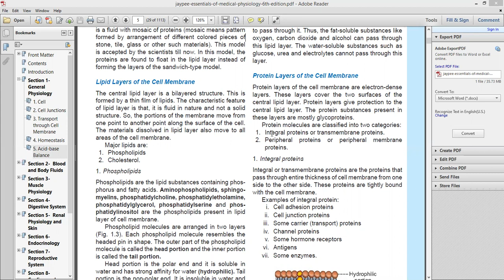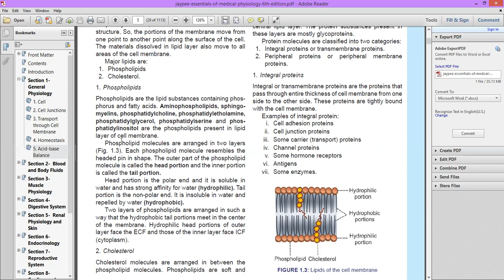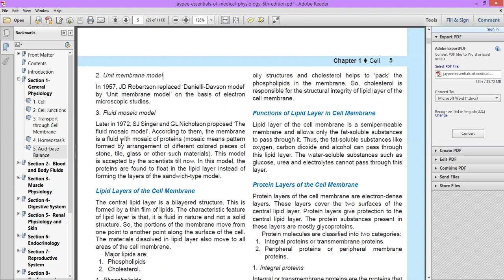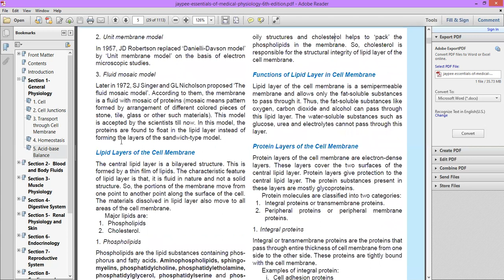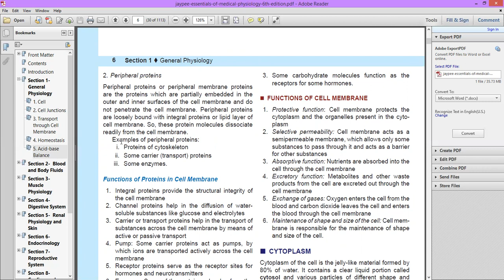Cell physiology Jaypee lecture # 2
Cell membranes are composed of proteins and lipids. Since they are made up of mostly lipids, only certain substances can move through. Phospholipids are the most abundant type of lipid found in the membrane. Phospholipids are made up of two layers, the outer and inner layers.